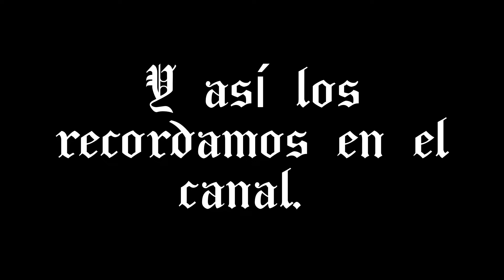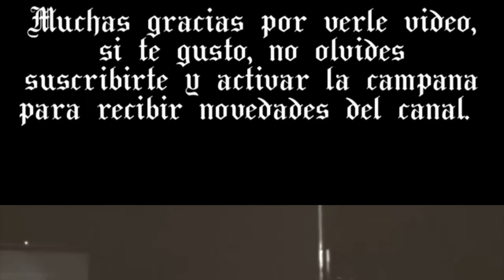in Memoriam, recordamos a los Papas Emeritus en su tercer año de fallecidos.